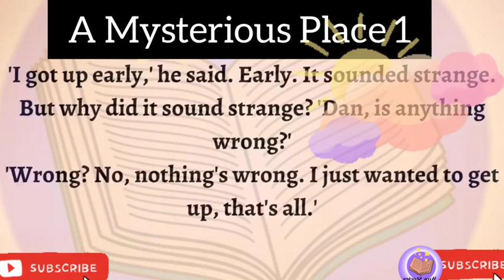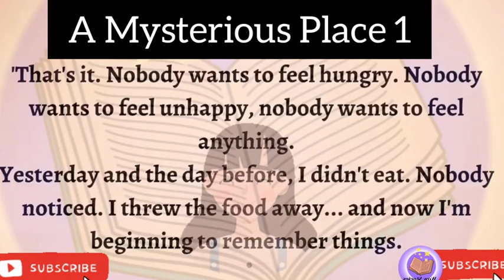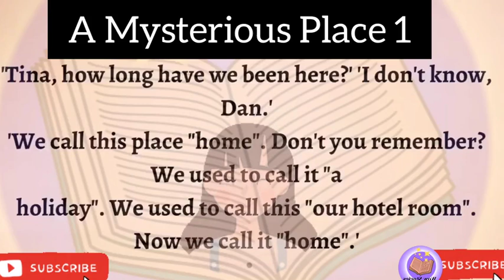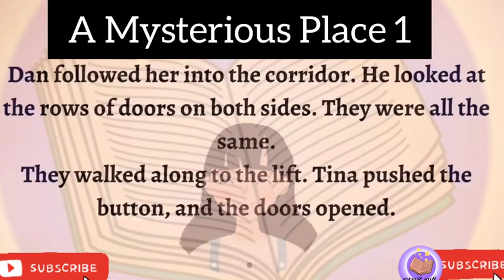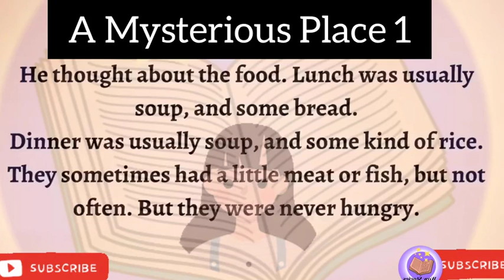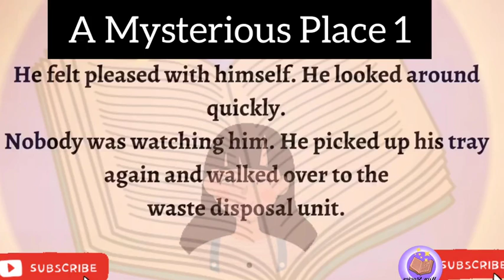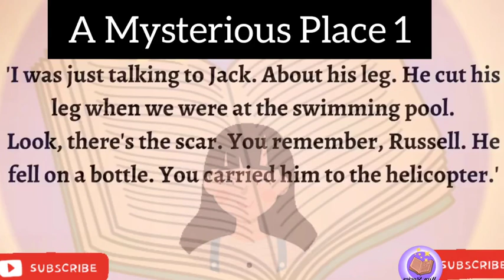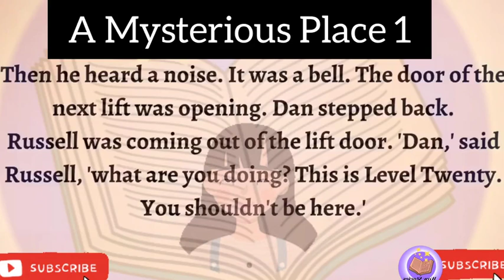Improve your English/a mysterious place-1#freeaudiobooks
English Listening Practice-a mysterious place -1
 mysterious singer
 beauty mark
strange man
first Americans
sister or enemy
little adventure 2
 money Talks
the night train
 Poisonous Love
where am I?
a taxi driver
second chance
cheaters and liars
gift of Magi
sherlock Holmes loses,she wins
unusual account
adventures of a sailor
the blind poet
girl with red hair
ticket please
Calling jail
Him and Her
Leaf of Life
stepmother
who knows
My dream prince
-adventure of Nasreddin
an intelligent father
the traveller
the missing money
girl in the car
box of gold
green eyed girl
the guitar girl
lady in black
the london thief
the evil doll
the stolen smell
a beautiful wife
thief in the happy hills
crush on the policeman
ugly and pretty
a smart lady
creativity a curse
a poor fisherman
a lesson learned
The confused husband blind girl
 fighter and Anna
the crocodile and the hunter
 Spot on beauty| English Reading Practice
Netflix series
WOA STORY
CIAO stories
Learn English happily
Podcast story
English story
english stories
story english
story
learn english
english fairy tales
learning english
learn english through stories
study english
english listening
Pronunciation practice